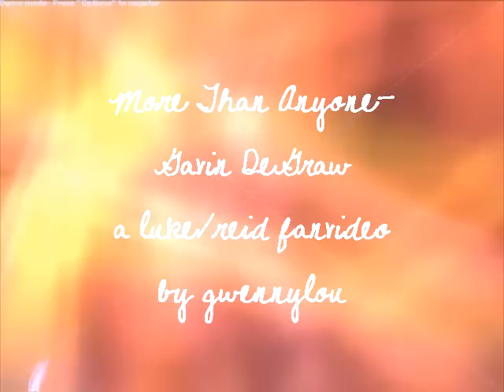More Than Anyone- LuRe Luke/Reid ATWT Ruke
More Than Anyone- Gavin DeGraw

I love Gavin DeGraw, this song, and LuRe, so I made a video to it.